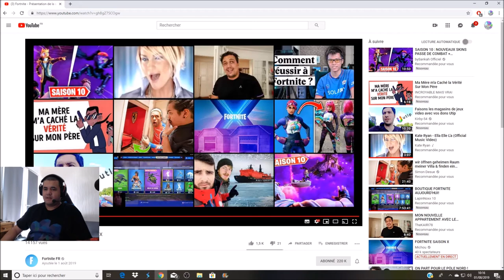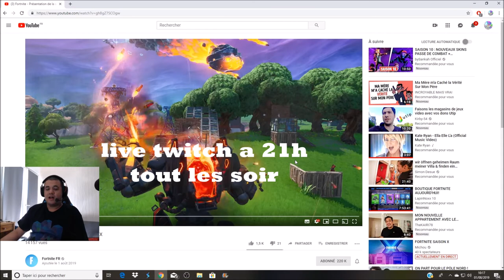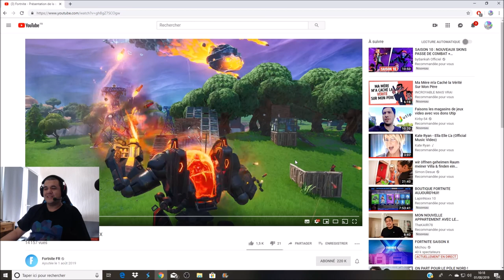MON AVIS SUR LA SAISON 10 DE FORTNITE